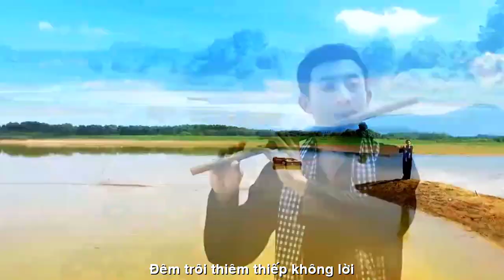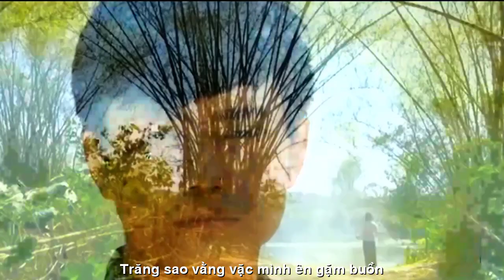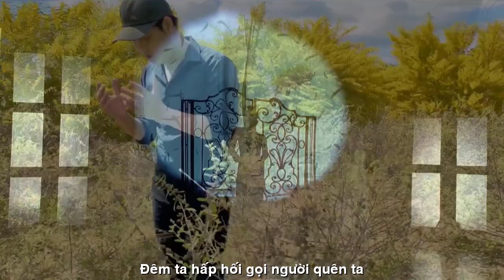[OFFICIAL MV] GIỌNG CA NGỌT LỊM LÊ TRIỀU VŨ -THẠCH THẢO DÙNG DẰNG SỢI NHỚ SỢI THƯƠNG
GÓC THƯ GIẢN OFFICIAL MV
TÁC PHẨM MỚI
NHÀ THƠ THẠCH THẢO BÌNH DƯƠNG
TÁC PHẨM: DÙNG DẮNG SỢI NHỚ SỢI THƯƠNG
THƠ:THẠCH THẢO
SÁNG TÁC NHẠC:NS QUANG DAU
TRÌNH BÀY:CA SỸ LÊ TRIỀU VŨ

DÙNG DẰNG SỢI NHỚ SỢI THƯƠNG
Dùng dằng tay nắm tay buông
Nghe chiều đứt ruột cuối đường từ ly.
Đành thôi chẳng có duyên gì
Đành thôi tủi phận . Người đi không về.
Nhớ thời ai bỏ bùa mê
Chung chiêng mắt liếc nón quê thẹn thùa.
Đêm trôi phố vắng mưa mùa
Tương tư dáng nhỏ. Gió lùa chiêm bao.
Những lời khôn dại ai trao
Tiếng thương thủ thỉ ngọt ngào chưa quên.
Bây giờ đau đáu tuổi tên
Trăng sao vằng vặc. Mình ên gậm buồn.
Năm tàn tháng lụn, còn vương chút gì.
Biết rằng chẳng có duyên chi
Mà sao lòng nợ. Diệu kỳ .tình ơi.
Đêm trôi thiêm thiếp không lời
Đêm ta hấp hối. Gọi người...quên ta.